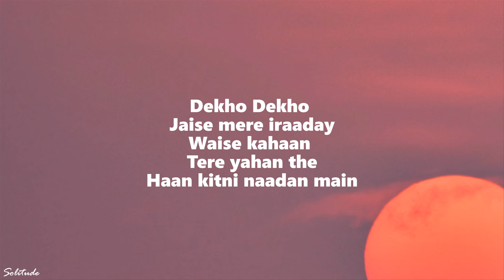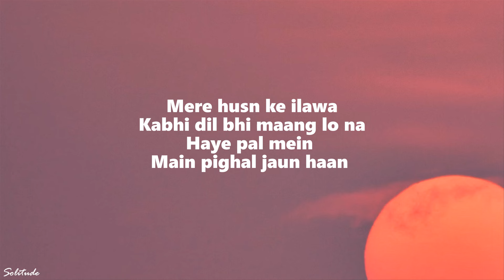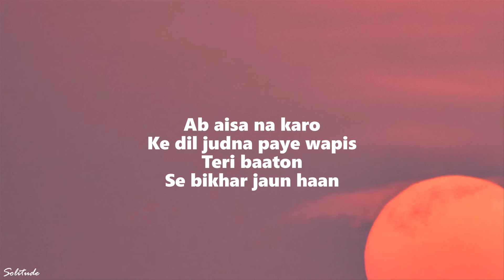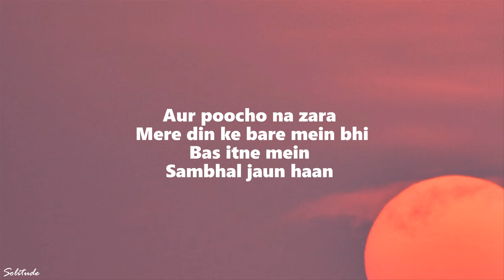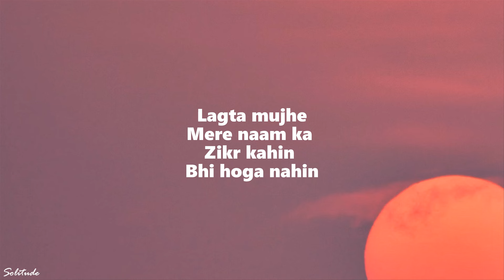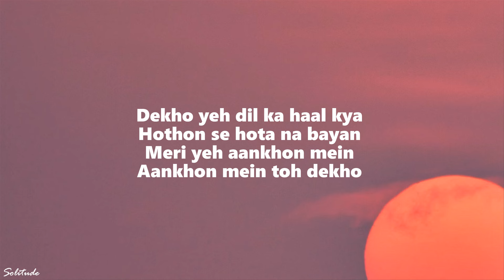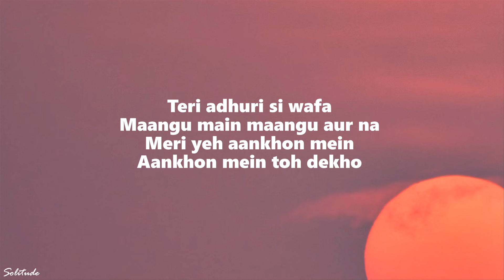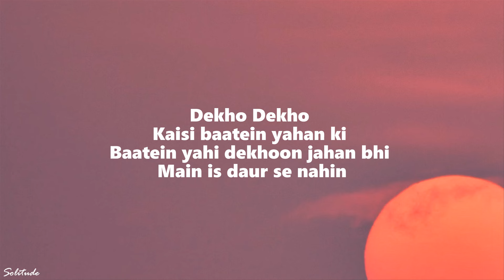Anuv Jain - HUSN (Lyrics)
(Lyrics):
Dekho Dekho
Kaisi baatein yahan ki
Hain saath par
Hain saath na bhi
Kya itni aasaan hain?

Dekho Dekho
Jaise mere iraaday
Waise kahaan
Tere yahan the
Haan kitni naadan main

Mere husn ke ilawa
Kabhi dil bhi maang lo na
Haye pal mein
Main pighal jaun haan

Ab aisa na karo
Ke dil judna paye wapis
Teri baaton
Se bikhar jaun haan

Mana zamana hai deewana
Isilye tune na jana
Tere liye main
Kaafi hoon

Dekho Dekho
Yeh zamane se thak kar
Atey ho kyun masoom ban kar?
Tere liye main
Kya hi hoon?

Phir aatey kyun yahan
Karne aankhon mein
Ho baarish?
Ab aye
Toh theher jao na

Aur poocho na zara
Mere din ke bare mein bhi
Bas itne mein
Sambhal jaun haan

Haan ek din
Kabhi koi
Jab bhi padhe
Kahani teri

Lagta mujhe
Mere naam ka
Zikr kahin
Bhi hoga nahin

Haan
Main yahin
Meri yeh aankhon mein
Aankhon mein toh dekho

Dekho yeh dil ka haal kya
Hothon se hota na bayan

Kaisa naseeb hai mera
Milke bhi na mujhe mila

Teri adhuri si wafa
Maangu main maangu aur na

Dekho Dekho
Kaisi kheenchi lakeerein
Chahe bhi dil toh bhi na jeete
Main iss daud mein nahin

Dekho Dekho
Baatein yahi dekhoon jahan bhi
Main is daur se nahin